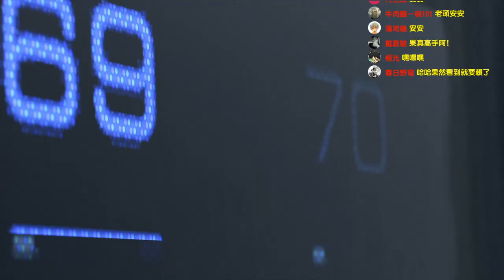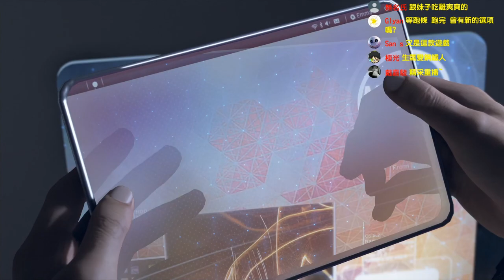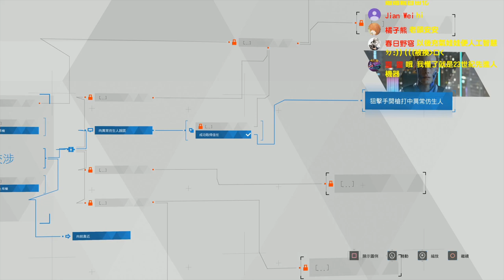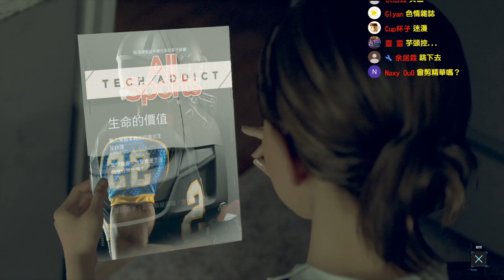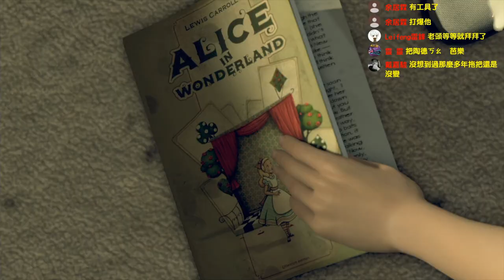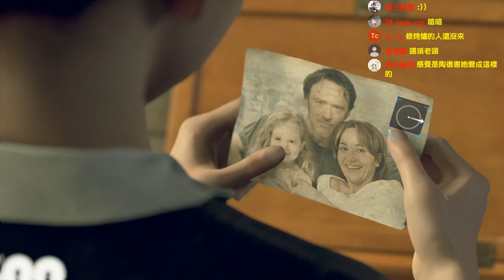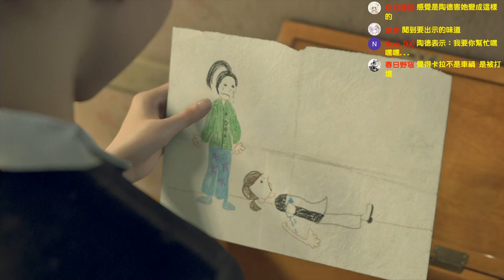當機器人取代人類 Detroit：Become Human《底特律 變人》#1【老頭】